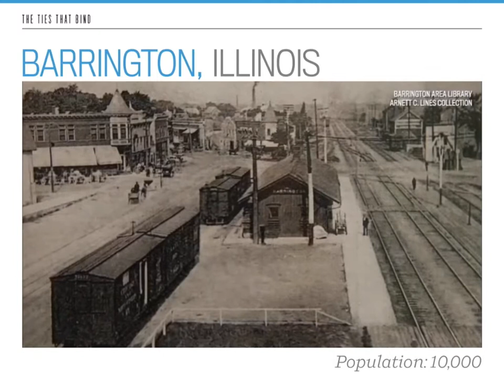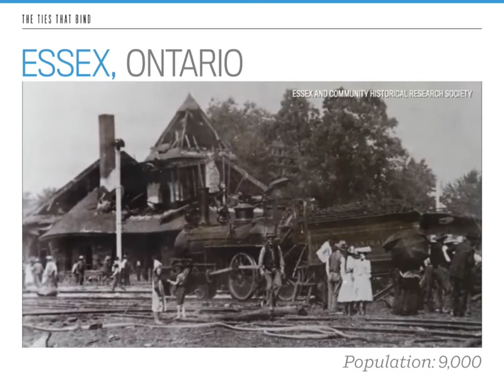Montreal Gazette special edition: Living and Dying by the Railroad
LIVING AND DYING BY THE RAILROAD: A Montreal Gazette special edition tells the stories of 7 towns along the train line that leads to Lac-Mégantic.